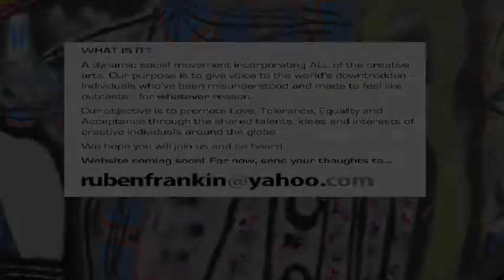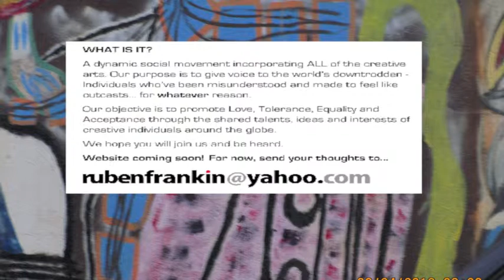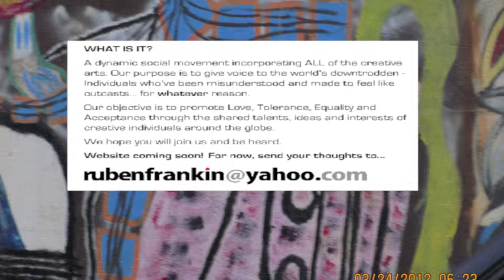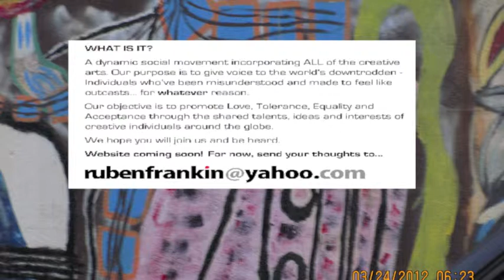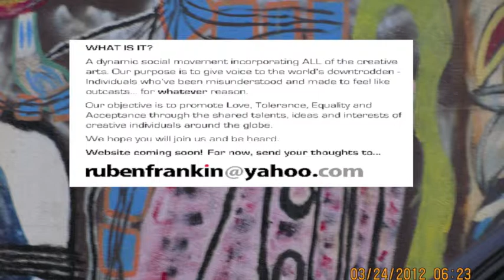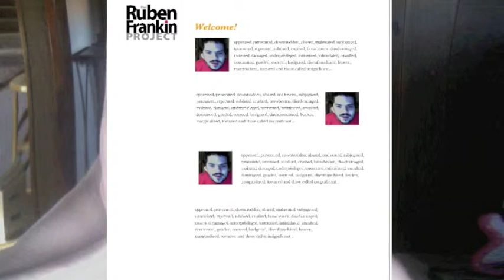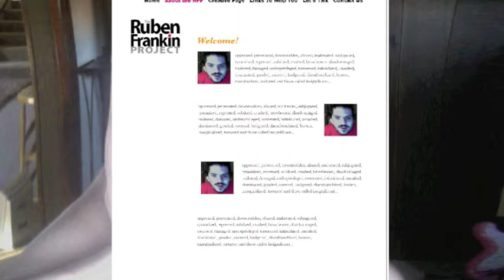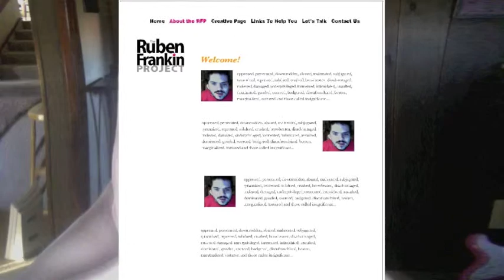New Untitled Outtakes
Original compositions; songs by John Morana (two demo's). Website is in the works for The Ruben Frankin Project.